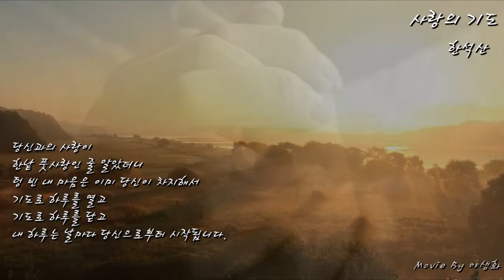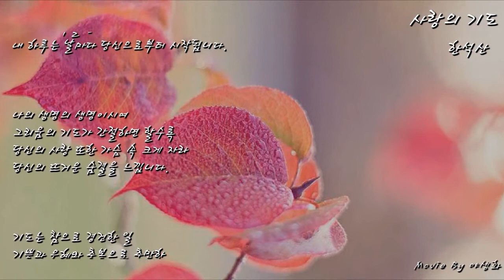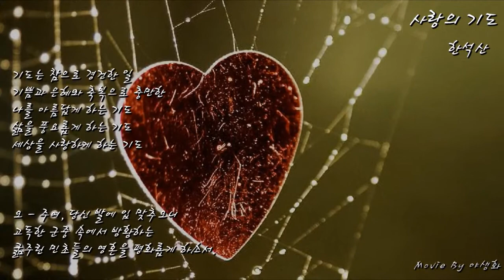[영상시] 사랑의 기도 / 한석산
편안한쉼터